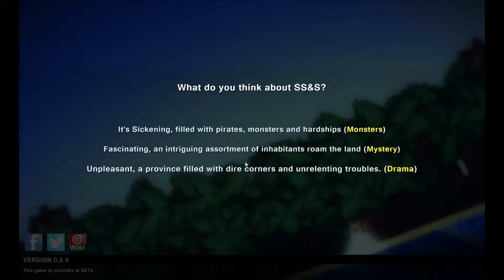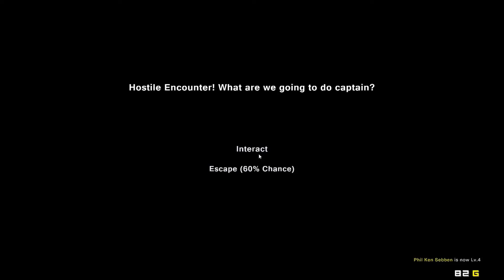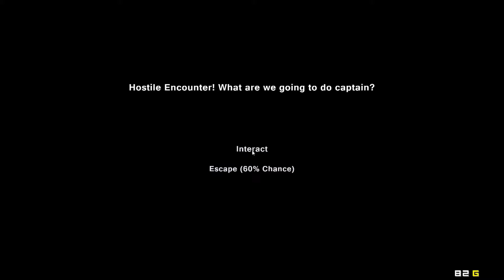Let us Play Pixel Piracy - Captain Phil Ken Sebben Sets Sail ep.1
Pixel Piracy Lets play number one.

I finally got my recordings to work, so here we go... my first lets play!